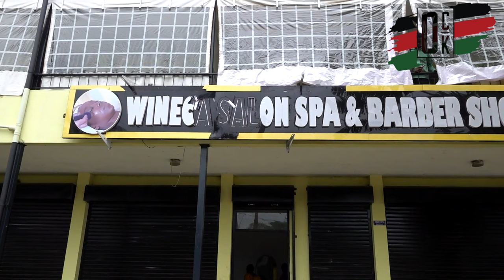KISUMU THE GHOST CITY! See how kisumu looks like after yesterday's Gen z's action. Economy shattered